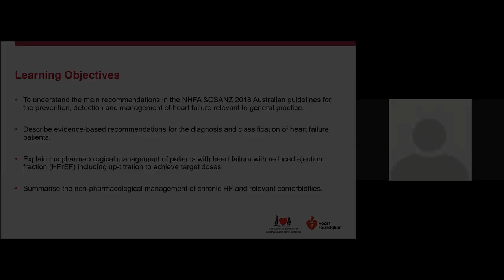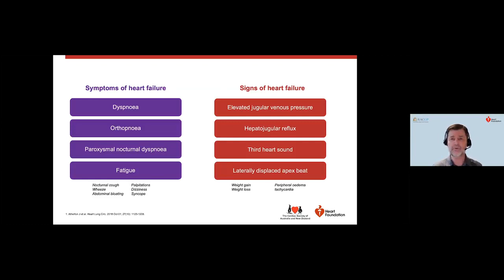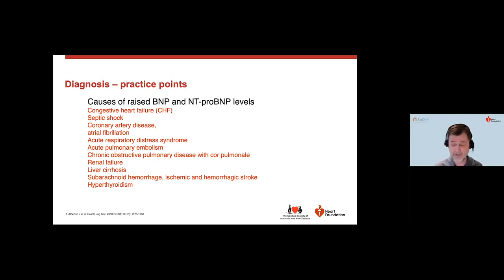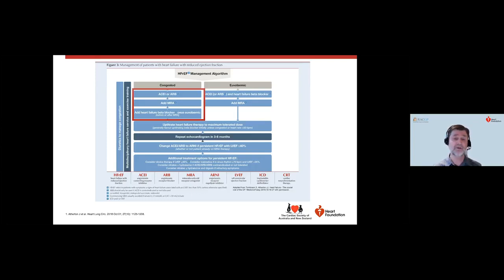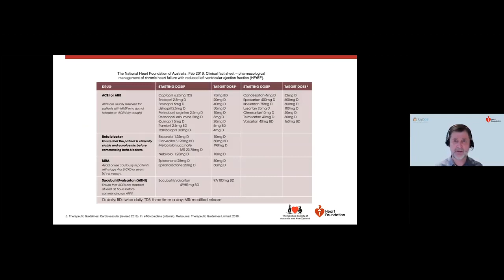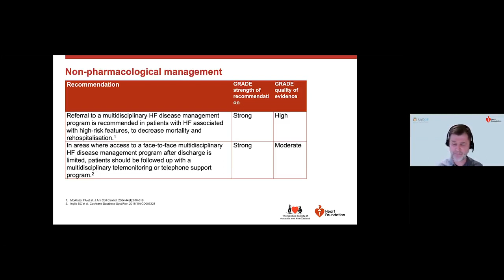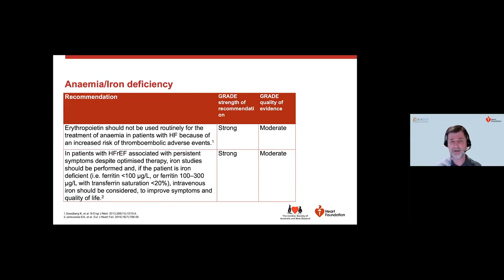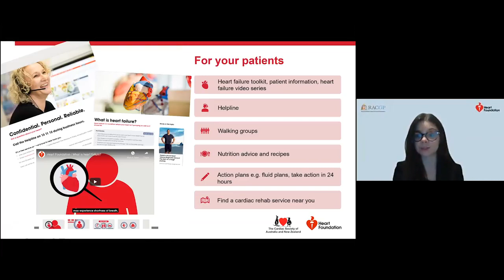Webinar: Diagnosis and management of heart failure for general practitioners | Heart Foundation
Recorded for the 2020 Royal Australian College of General Practitioners (RACGP) conference (GP20), this webinar discusses the diagnosis and management of atrial fibrillation and includes a case study to highlight key practice points and common clinical challenges arising in general practice.